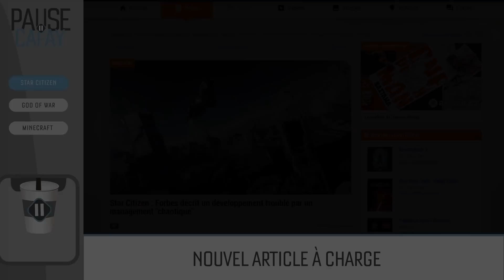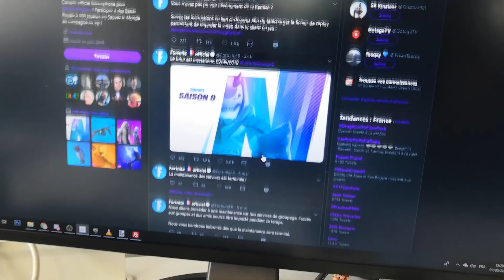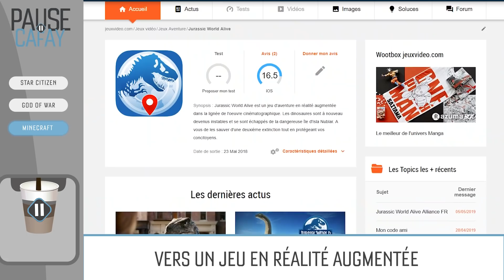STAR CITIZEN, des témoignages qui font débat | PAUSE CAFAY #314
Star Citizen ? On en parle dans cette Pause Cafay !